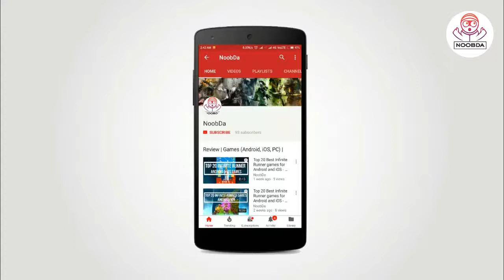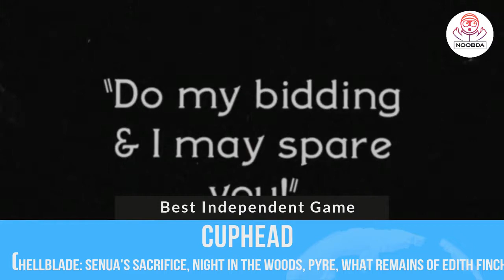Winners | The Game Awards 2017: Every Major Winner You Need To Know | by Noobda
The Game Awards 2017 and find out who the biggest winners of 2017 are.

Game of the Year nominees this year include The Legend of Zelda: Breath of the Wild, Super Mario Odyssey, PUBG, Persona 5, and Horizon: Zero Dawn; Nintendo ultimately took the prize for Breath of the Wild. Four games picked up six nominations to lead all others, including Destiny 2, Horizon: Zero Dawn, Super Mario Odyssey, and Breath of the Wild.